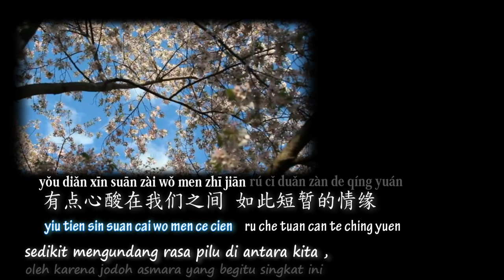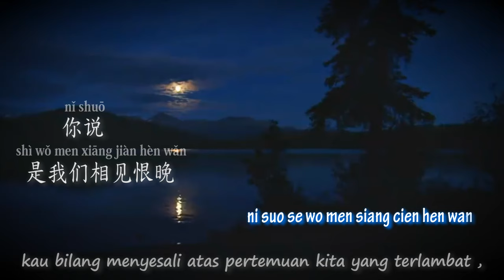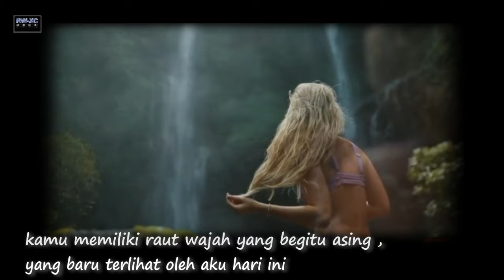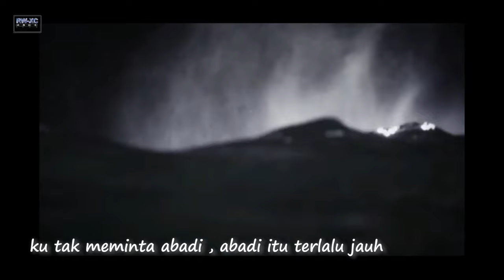💖 [動聽歌曲] xiāng jiàn hèn wǎn / Menyesali atas pertemuan yang terlambat 相见恨晚 - 彭佳慧 /Julia Peng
Dear all lovely guys..
Happy weekend

All video are created by RW-XC Channel, but……

RW-XC威廉频道 国语流行歌曲印尼字幕和意境解说。